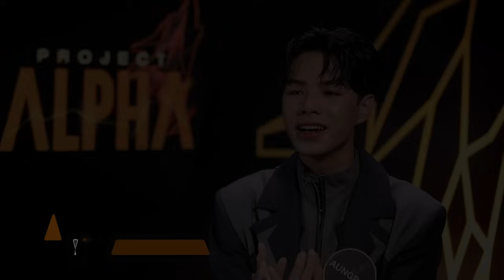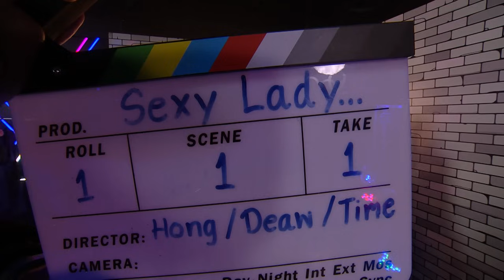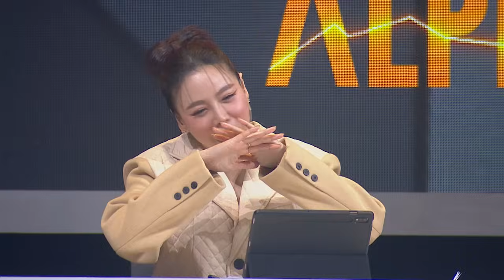[Eng Sub] รายการ PROJECT ALPHA EP.9 [FULL EP] | 12.02.2023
"Project Alpha" คือการแข่งขันที่เหล่าเด็กหนุ่มมากความสามารถทั้ง 27 คน จะต้องมาต่อสู้กัน!!
ใครจะได้ก้าวขึ้นเป็นศิลปิน IDOL แถวหน้าของเมืองไทย

ร่วมลุ้นและต่อสู้ไปกับพวกเขา ในรายการ “Project Alpha”
ทุกวันอาทิตย์ เวลา 20.30 น. ทางช่อง GMM25 และ Youtube : Project Alpha

ช่องทางติดตามผู้เข้าแข่งขัน Project Alpha
Lego  | IG : le_tsgo_eating
Aungpao  | IG : 20aungpao
William | IG : williamjkp
Deaw | IG : deawwongphat
Karn | IG : kiratikarnn
Nut | IG : nnutdan
Kenji | IG : ken.natthapong
Tui | IG : m.tuiiii
Fluke | IG : nutanonts
Otto | IG : ottox.x
Music  | IG : mewsick.k
PeemPeem | IG : peempeemland
Newearth | IG : newwearth
Champ | IG : Chapchampp
Boss | IG : bosspongpak
Eark  | IG : aeark_
Prom | IG : prom.kcy
Time | IG : timepsk
Keen | IG : keenkeno
Nicky | IG : nickyjakobsen
Ashi | IG : aliazhl_
Korn | IG : kkkk_korn
Hong | IG : hongshihoshi
Kade | IG : kadetanapon_
Kop | IG : kkopkit
Phat  | IG : Phat14Phat
Bigger | IG : b.ganokpon

ติดตามทุกความเคลื่อนไหวของ Project Alpha ได้ที่